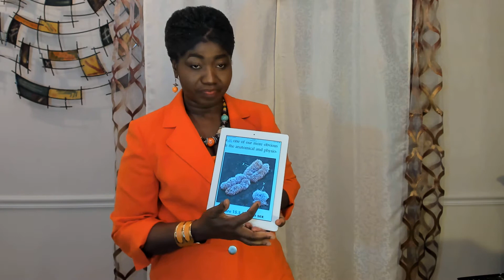Word of Inspiration with Dr Bertha Ayi| X and Y chromosomes and the Eunuch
This message explore male and female differences and the physiological basis of the Eunuch